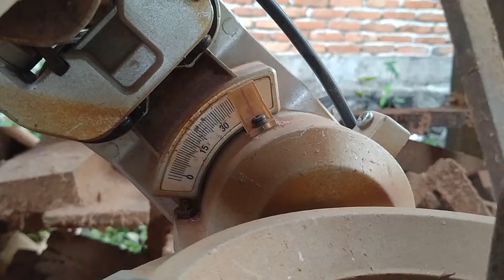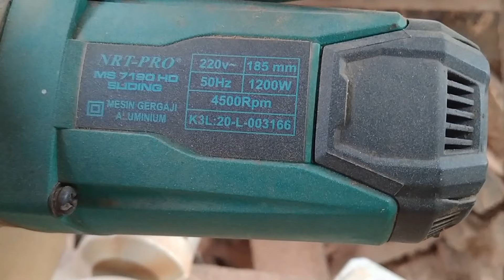REVIEW MESIN POTONG SLIDING | MULTIFUNGSI UNTUK PEKERJAAN KAYU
Divideo kali ini saya akan mencoba mereview sebuah mesin potong multifungsi yang memudahkan pekerjaan seorang tukang kayu